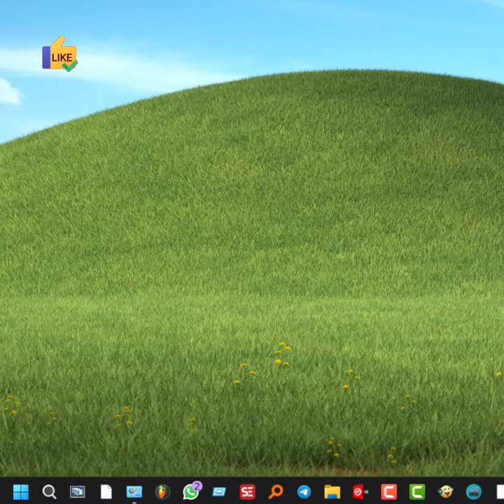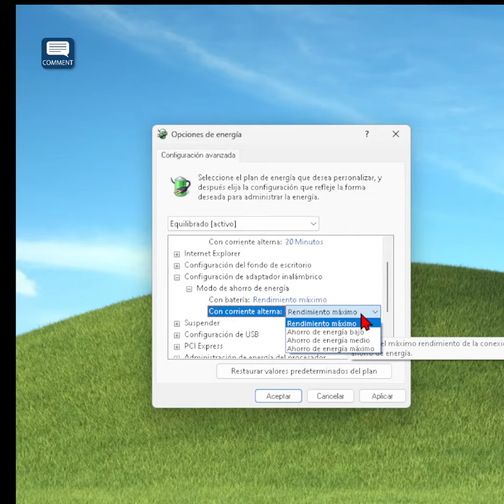Poner el adaptador inalámbrico en rendimiento máximo.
video_tutorial para configurar el adaptadorinalambrico para un rendimientomaximo tanto con batería como con conexión a la redelectrica. Por defecto viene en ahorrodeenergía, pero se puede cambiar para obtener rendimiento al máximo y aprovechar, así, la máxima potencia de nuestra tarjetadered.

Para configurar un adaptador inalámbrico para obtener un rendimiento máximo, haz lo de a continuación:

1. Ubicación estratégica: Coloca el adaptador y el enrutador en lugares donde haya la menor interferencia posible, evitando obstáculos y paredes gruesas.

2. Actualizaciones de firmware: Asegúrate de que el adaptador y el enrutador tengan el firmware más reciente para aprovechar mejoras de rendimiento y seguridad.

3. Canal Wi-Fi: Accede a la configuración del enrutador y selecciona un canal menos congestionado en la banda de 2.4 GHz o 5 GHz para reducir la interferencia.

4. Ancho de banda del canal: Configura el ancho de banda del canal a 20 MHz en la banda de 2.4 GHz para minimizar interferencias y a 80 MHz o 160 MHz en la banda de 5 GHz para un mayor rendimiento.

5. Seguridad: Utiliza una contraseña segura para proteger tu red Wi-Fi y evitar el acceso no autorizado.

6. Calidad de servicio (QoS): Habilita la función QoS en el enrutador para priorizar el tráfico de red en función de tus necesidades, como streaming o juegos en línea.

7. Antenas y orientación: Si tu adaptador tiene antenas externas, ajústalas para optimizar la señal. Asegúrate de que estén en una posición vertical.

8. Configuración avanzada: Explora la configuración avanzada del adaptador para ajustar opciones como la potencia de transmisión y las tasas de datos para lograr un equilibrio entre alcance y rendimiento.

9. Eliminar interferencias: Minimiza la interferencia de otros dispositivos electrónicos cercanos, como microondas o teléfonos inalámbricos.

10. Actualización de controladores: Asegúrate de tener los controladores más recientes instalados en tu dispositivo para garantizar la compatibilidad y el rendimiento óptimo.

Recuerda que el rendimiento de la red también puede verse afectado por factores externos como la congestión en la red local y la velocidad de tu proveedor de servicios de Internet. Experimenta con estas configuraciones y realiza pruebas de velocidad para determinar la configuración que mejor se adapte a tus necesidades.

Un adaptador inalámbrico es un dispositivo que permite a un equipo o dispositivo sin capacidad inalámbrica (como una computadora o una consola de juegos) conectarse a redes Wi-Fi u otros dispositivos inalámbricos, como auriculares o impresoras, para facilitar la comunicación y la transferencia de datos sin necesidad de cables.